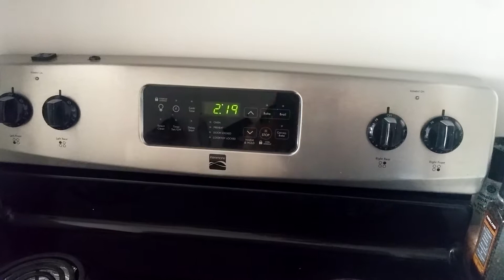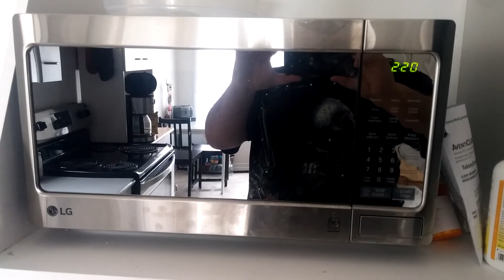Rant Video #10 Happy Birthday Matt The Big 40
RantVideo #10 today is my friends 40th birthday !